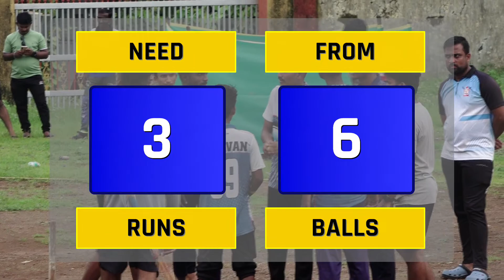JAY XI KALKAI VS VIRHA XI [ NISHANT MITRA MANDAL PRESEBT CHAMPION TROPHY 2023 ]